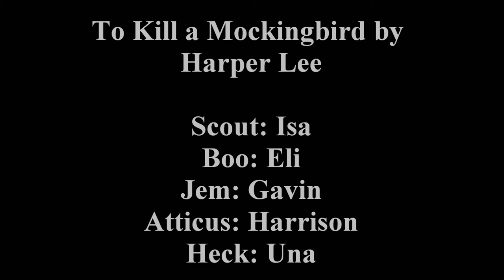To Kill a Mockingbird - Boo Radley Scene [Parody]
"To Kill a Mockingbird" - Music by Elmer Bernstein
Based on the novel by Harper Lee: "To Kill a Mockingbird"